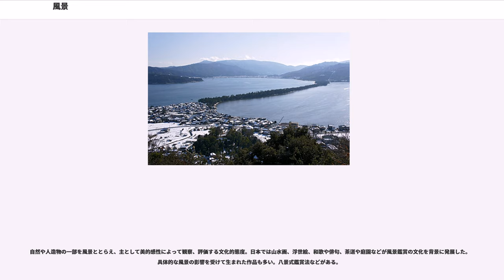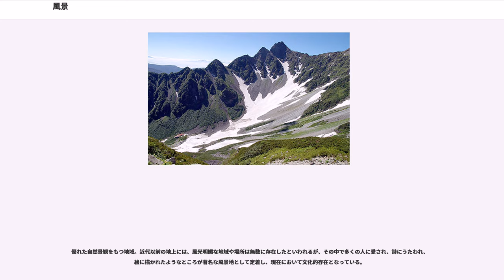風景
風景（ふうけい）とは、目に見える様子、景色のことである。類義語に景観、光景などが挙げられる。絵画作品の題材や写真作品の題材にされたり、観光資源として活用される場合もある。

景観は客観的な景色、ランドスケープに用いて、主に都市など人工的なもの（用語例として「都市景観」）、風景は主観的な景色、ランドスケープに用い、主に自然に対して（用語例として「自然風景」）使われることが多い（ただし、盛り場風景、授業風景などの用例もある）。また、光景は瞬間的なもの、景観・風景は持続的なものに使われることが多い。

現在では「景観」と「風景」はほとんど同じ意味で使われる。しかし近代合理主義的理解が支配的だった頃は、「景観」は客観的に対象を記述するもので価他を含まないとされ、「風景」は逆に主観的な情動で客観性に欠けるとされていた。今でも若干その傾向は残っており、風景は「原風景」「風景美」のように、景観は文化的景観、歴史的景観、景観評価のように使われる。

古代以来の伝統として、和歌の歌枕があった。名歌に詠まれた土地（名所）を訪れ、古人を偲んで歌を詠む、という伝統があり、住吉の浜などが有名な歌枕であった。

中国で発達した山水画は日本にも大きな影響を与えた。山水画では、名所として瀟湘八景（湖南省洞庭湖付近の風景）が選ばれ、好んで画題とされていた。日本の画人も瀟湘八景を題材としたが、その影響で室町時代末以降、近江八景（琵琶湖付近の風景）が選ばれた。また、雪舟の水墨画「天橋立図」も有名である。

江戸時代初期に松島、宮島、天橋立が「日本三処奇観」と呼ばれ、やがて日本三景として定着した。江戸時代は各国の地理に関心が高まった時代で、『都名所図会』『江戸名所図会』などの刊行や、葛飾北斎の「富嶽三十六景」シリーズなども自然風景への関心を示していると言えよう。

明治時代中期にベストセラーとなった志賀重昂の『日本風景論』（1894年）は、日本人に新しい風景観をもたらしたと言われる。ナショナリズムの立場から、日本の風景が変化に富み、優れていることを説いたものであるが、自然の中に美を見出そうとする態度は後に大きな影響を与えた。また、登山について実用的な案内も行っており、登山ブームのきっかけにもなった（アルピニズム参照）。

新たな風景観の中で尾瀬や上高地などが自然風景として評価されるようになった。1934年には国立公園として瀬戸内海、雲仙、霧島の3箇所が初めて指定され、同年、阿寒、大雪山、日光、中部山岳、阿蘇山の5箇所が追加された。また同じ頃、外貨獲得のため観光地を整備するという政策が取られ、その一環で上高地、雲仙、志賀、赤倉、阿蘇、蒲郡、唐津、松島、琵琶湖、川奈、日光などに国際観光ホテルが建設された。鉄道など交通機関の発達も、日本の風景に大きな影響を与えたといえる。

なお、日本における風景の原義は、風光であり、景そのものではなく風と光の織りなすものといった意味があるとの指摘もある。景観と比較して、風景は自然が中心で・人工物は点景である。風景も景観と同じく主体との関係はあるのだが、これを鑑賞できる一定の教養を前提にしているから、その水準での主観性をもちやすい。日本三景、近江八景などはその例である。風景のほうは多分に心情的な面が強く、古くから使われてきたから市民的には使いやすい言葉である。「風景」という言葉には、文学的・芸術的なニュアンスが多く含まれており、景観よりも柔らかで心情的な響きがあって、こちらのほうが的確に表現できる場合もある。文芸評論家奥野健男の『文学における原風景』は作者の心に内在する風景を取り上げたものだが、それ以来「原風景」という用語がよく使われるようになったとされる。これを「原景観」とは言えない。

自然や人造物の一部を風景ととらえ、主として美的感性によって観察、評価する文化的態度。日本では山水画、浮世絵、和歌や俳句、茶道や庭園などが風景鑑賞の文化を背景に発展した。具体的な風景の影響を受けて生まれた作品も多い。八景式鑑賞法などがある。

風景とは自然と人間との間につくられる関係で、時代、地域、民族、宗教などによって人々は風景に独特の意味を与えて、その思想を表現する。そこには自然に神を見る思想や死後の禁固を望む考え、自然との関係に先人の知恵を感じる思想や、将来の可能性を見る立場などがある。

優れた自然景観をもつ地域。近代以前の地上には、風光明媚な地域や場所は無数に存在したといわれるが、その中で多くの人に愛され、詩にうたわれ、絵に描かれたようなところが著名な風景地とし...